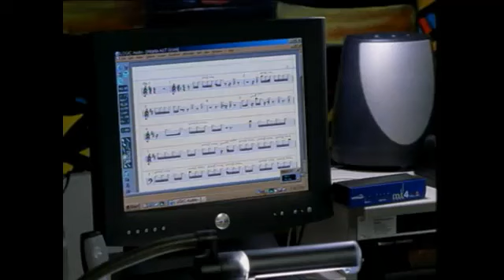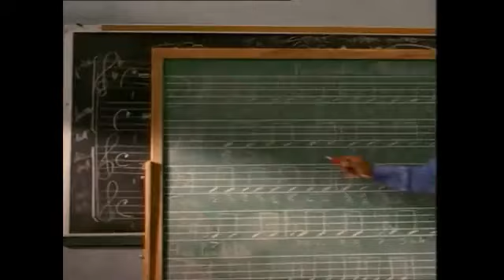drumline ดรัมไลน์ รัวหัวใจไปตามฝัน past 8